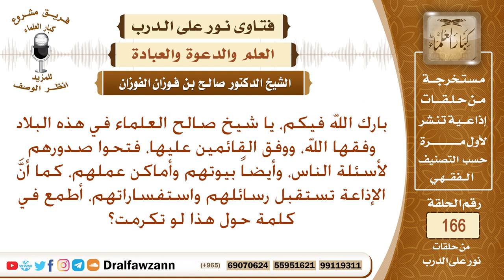بفضل الله ، فتح علماء المملكة صدورهم لأسئلة الناس وكذلك بيوتهم وأماكن عملهم، لعل لكم تعليق؟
نص السؤال: بارك الله فيكم، يا شيخ صالح العلماء في هذه البلاد وفقها الله، ووفق القائمين عليها، فتحوا صدورهم لأسئلة الناس، وأيضاً بيوتهم وأماكن عملهم، كما أنَّ الإذاعة تستقبل رسائلهم واستفساراتهم، أطمع في كلمة حول هذا لو تكرمت؟
السيرة الذاتية :
للاشتراك في قناة الشيخ صالح الفوزان

رئيس الفريق
لمشروع كبار العلماء